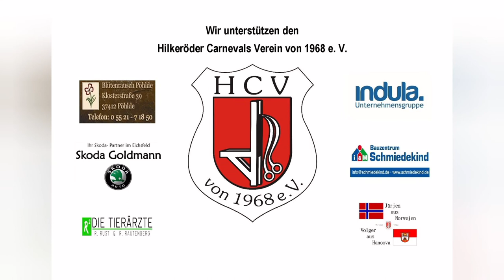Hoch leben die Sketche - Der verrückte Professor und die Reporterin - Der Zauber des Alltags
• • • Hoch leben die Sketche • • •

Nachdem wir uns im November mit 11 Videos den Tanzauftritten unserer Tanzgruppen gewidmet haben, geht es nun, kurz vor den eigentlichen "Tollen Tagen", einzig und allein um Sketche! 🥳
Denn auch die sind bei uns im HCV heiß begehrt und werden jedes Jahr auf's Neue gut geplant und präsentiert. 🎬

Und zu guter Letzt: Der verrückte Professor und die Reporterin mit "Der Zauber des Alltags" aus 2018! 👨‍🔬📝
"Professorchen" beeindruckt nicht nur die Reporterin mit seinen mystischen Zaubereien, sondern zieht auch das gesamte Publikum in seinen Bann! 🪄✨
Wir danken euch für eure Auftritte und hoffen auf weitere Zaubereien und Reporte! ❤

Professor und die Reporterin - Helau 🙋🏼🙋‍♀️